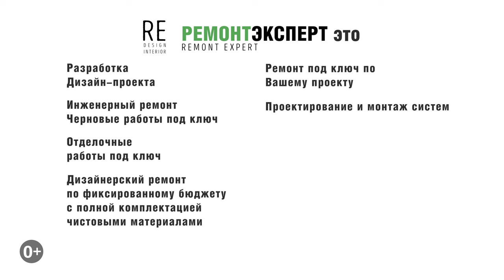Инженерный ремонт. Рассмотрим все этапы инженерного ремонта в новостройке | ЖК Домашний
Инженерный ремонт. Рассмотрим все этапы инженерного ремонта в новостройке | ЖК Домашний. Всем привет, сегодня мы в жилом комплексе Домашний, квартира площадью 64 м2, закончили инженерный ремонт и в ролике расскажем про каждый вид работ. Всем приятного и полезного просмотра.

Ссылка на плейлист (Ремонт квартир под ключ в Москве).

Ссылка на плейлист (Инженерный ремонт).

Ссылка на это видео (Инженерный ремонт. Рассмотрим все этапы инженерного ремонта в новостройке | ЖК Домашний).